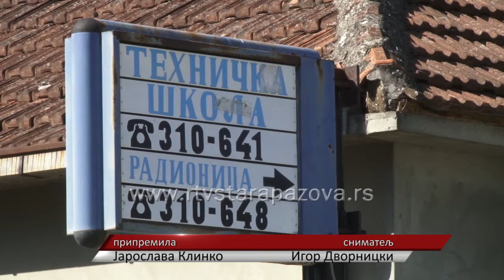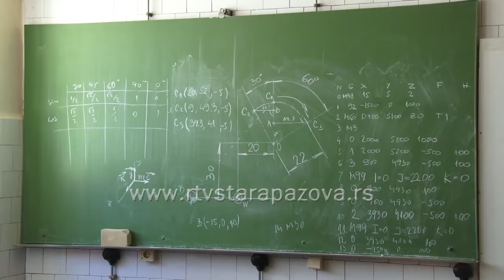Radovi i novine u Tehničkoj školi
Od dodatnih 253 miliona dinara, koliko je Pokrajinska vlada izdvojila novim konkurom za za obnovu i rekonstrukciju  predškolskih ustanova, škola i domova učenika na teritoriji Vojvodine, više od 120 miliona opredeljeno je za srednje obrazovanje. Na ovom konkursu je aplicirala i Tehnička škola u Staroj Pazovi i dobila 5 miliona 920 hiljada dinara za sanaciju krova na radionici škole. Deo potrebnih sredstava za ove radove obezbediće Opština Stara Pazova. Ovim će biti rešen dugogodišnji problem prokišnjavanja, a u novoj školskoj godini Tehnička škola najavljuje i neke novine.